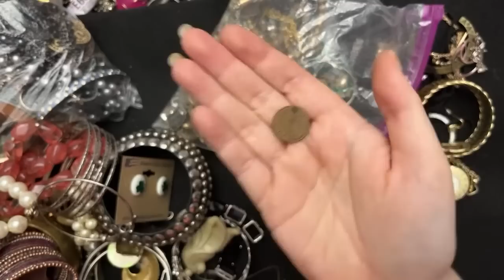Jewelry Jar Unbagging $26 Gold & Silver!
Vintage Jewelry Haul Vintage Jewelry Jar

Vintage jewelry and modern designer brand jewelry thrift haul from a jewelry sale. Found sterling, gold, and vintage.

40 Free Listings
Sign up for Mercari and get up to $30.

Use Code CARLACASSEROLE for $5 Poshmark Credit